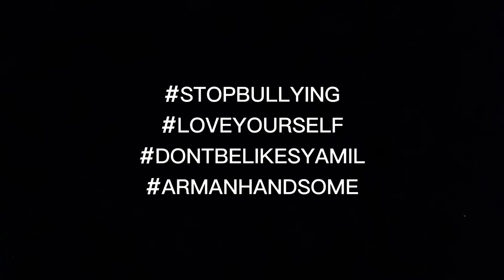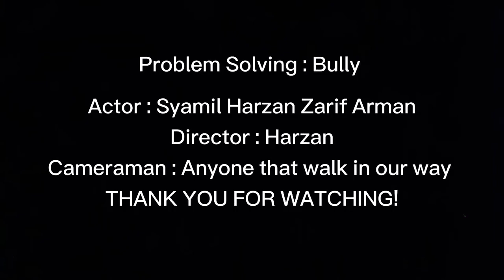Problem Solving : Bully